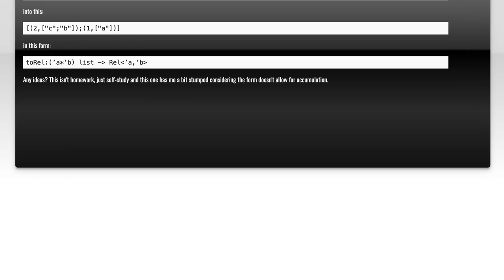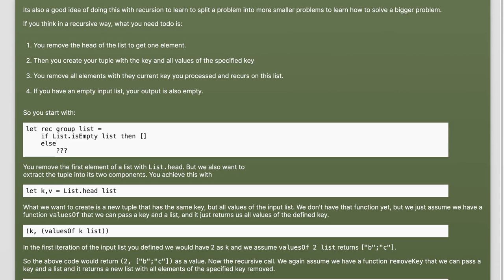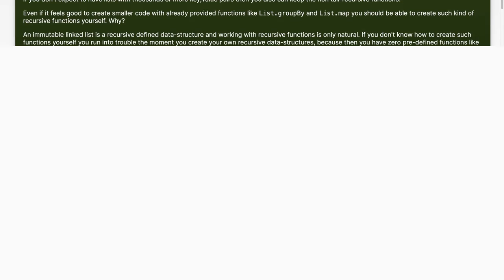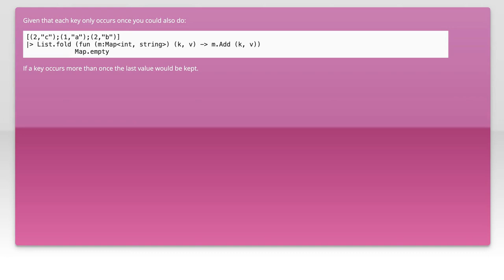F Sharp convert list of tuples into list of mapped tuples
f#: F Sharp convert list of tuples into list of mapped tuples

Related to: f#, functional-programming